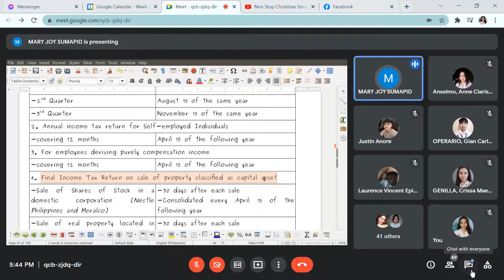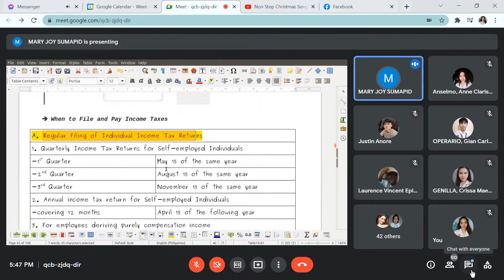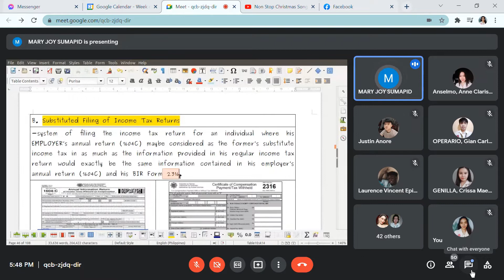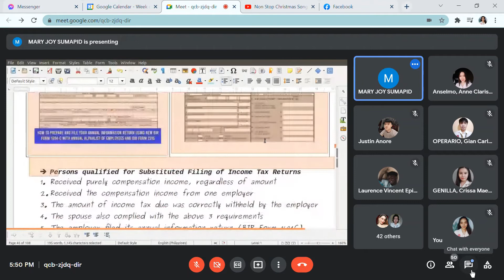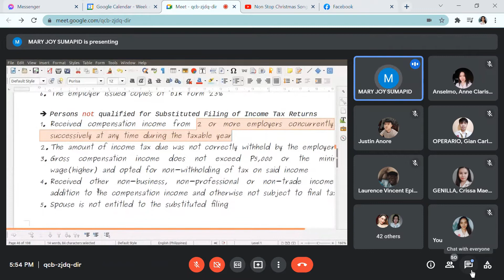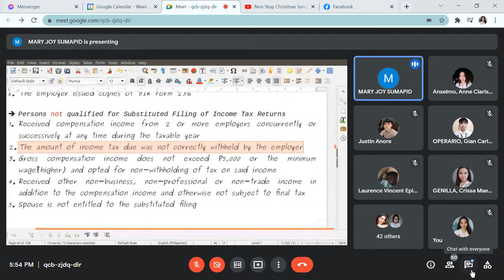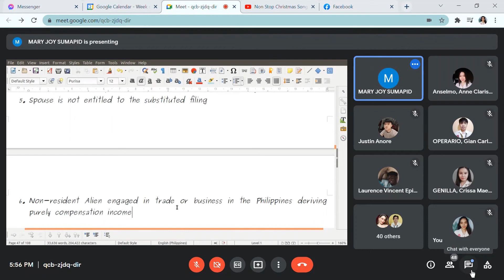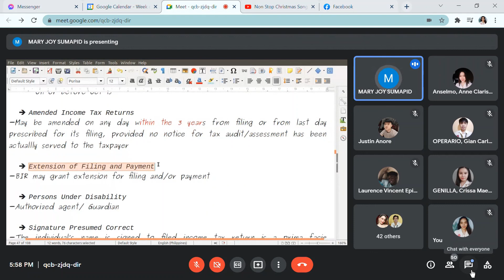[Income Taxation] Lesson 2 - General Imposition of Individual Income Taxation (Part 3)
Course: Income Taxation
Date of Discussion: Nov. 2, 2021
Scope of Discussion: Lesson 2 - General Imposition of Individual Income Taxation
Name of Professor: Maam Mary Joy Sumapid
Video Credit: Je Baconawa

"Sorry for the background noises of the screen record, thank you for understanding"